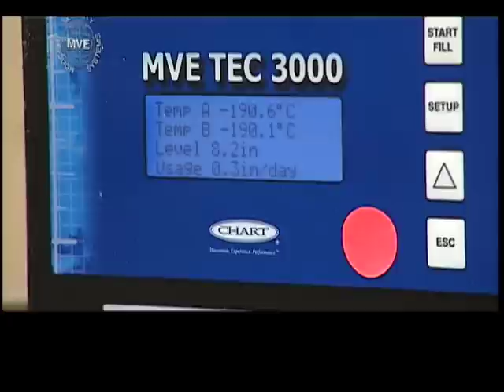HPV Vaccine Developments - Shaw TV Victoria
Shaw TV's Nikki Ewanyshyn talks to the BC Cancer Agency's Dr. John Webb about recent developments in a potential vaccine against human papillomavirus (HPV) that could help prevent various types of cancer.